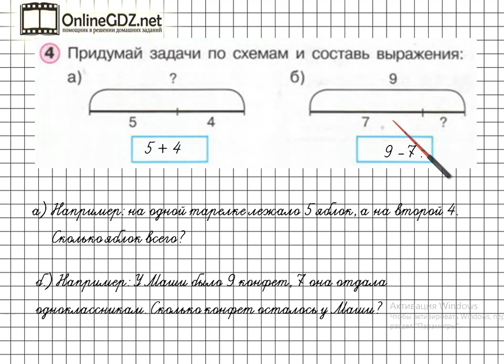Урок 24 Задание 4 – ГДЗ по математике 1 класс (Петерсон Л.Г.) Часть 2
В данном номере придумываем задачи по схемам и решаем их.